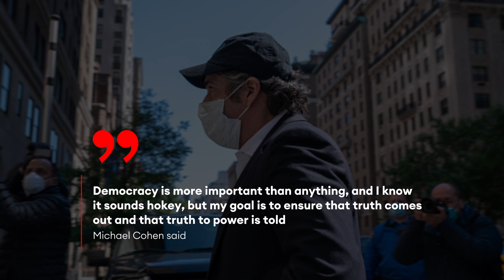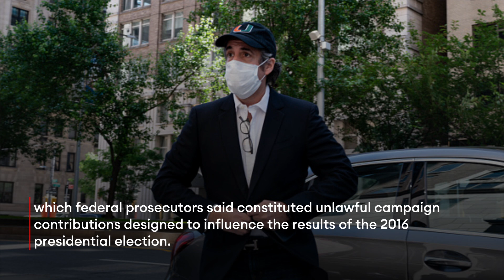Michael Cohen Predicts Trump Indictment Is ‘Imminent’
Former President Donald Trump’s ex-lawyer and fixer Michael Cohen believes an indictment against Trump in connection with hush-money payments made to adult film star Stormy Daniels is “imminent,” he said Thursday, a day after testifying before the Manhattan grand jury in a case that is among a string of law enforcement probes against Trump.